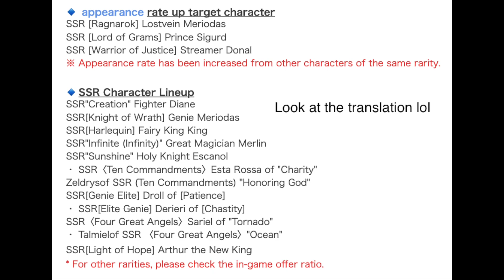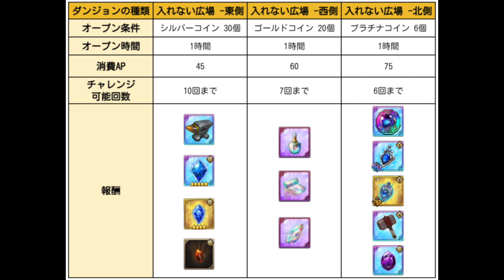ARE THEY GOOD?! SHOULD YOU SUMMON FOR THE RAGNAROK BANNER?! | 7DS: Grand Cross Update 23/6/2021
So, I finished the JP & KR stream and want to give some thoughts on the new units as well as the banner and other news related to Grand Cross!